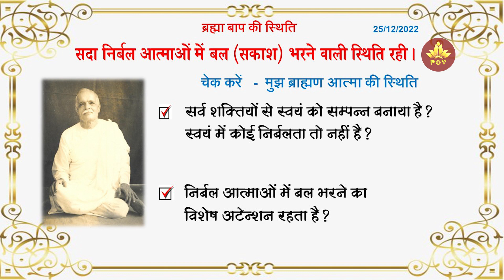ब्रह्मा बाबा की स्थिति Day 11 |सदा निर्बल आत्माओं में बल (सकाश) भरने वाली स्थिति रही 25 Dec | POV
🌺 सदा निर्बल आत्माओं में बल (सकाश) भरने वाली स्थिति रही

☑️सर्व शक्तियों से स्वयं को सम्पन्न बनाया है ? स्वयं में कोई निर्बलता तो नहीं है ?
☑️निर्बल आत्माओं में बल भरने का विशेष अटेंशन रहता है ?

अव्यक्त मास के लिए पुरुषार्थ
हम त्रिमूर्ति की स्थिति में हैं, एक तरफ ब्रह्मा बाबा और दूसरी तरफ शिव बाबा बीच में हम बच्चे | शिव बाबा ने कहा और ब्रह्मा बाबा ने फ़ॉलो किया | अब हम बच्चे दोनों को फ़ॉलो करेंगें |
ब्रह्मा बाबा की विशेषताओं को फ़ॉलो करना है अर्थात चेक करना है की मुझमें वे विशेषताएं कितना प्रतिशत धारण हुई हैं ?

About Us:

This channel is dedicated to the welfare of the society with the teachings of Supreme Soul. Here, you will find experiences of some of our prominent elders, what challenges have been faced when we trod to the path of divinity, how they overcame these challenges with the help of the divine knowledge. This is a platform wherein we will focus on imbibing the values within. We all know some of the qualities which we must possess in order to run life smoothly, but unless we imbibe these qualities, it won’t be fruitful. So, with the guidance and experiences of our elder brothers and sisters, it would be quite easy for us to imbibe this knowledge within.
These powerful, motivational, spiritual, and values based content videos helps us to make our life highly positive, peaceful and inspirations for others.